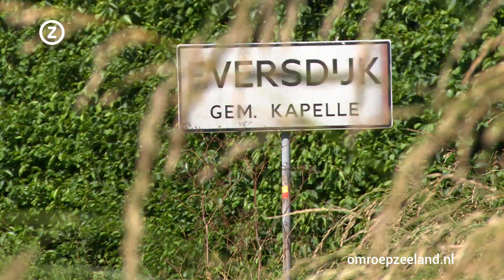Waarom wordt vooral op Zuid-Beveland fruit geteeld?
Waarom wordt vooral op Zuid-Beveland fruit geteeld? Omroep Zeeland geeft u dagelijks inzicht in typisch Zeeuwse zaken. In de rubriek DNA van Zeeland gaan we in op kenmerken van Zeeland. Al die zaken bij elkaar maakt ons tot wat we zijn: Zeeuwen.

Klimaat
Waarom Zuid-Beveland de fruitteeltregio bij uitstek is, komt onder meer door het gunstige klimaat. Op Zuid-Beveland is er minder kans op nachtvorst dan in de rest van Zeeland.

Aanpak
Een grootschalige aanpak is ook voordelig voor de telers. Voor het kweken van zwarte bessen zijn bijvoorbeeld dure machines nodig. Zo'n machine ontwikkel je dan samen met andere telers om de kosten te spreiden. Het is voor leveranciers ook interessanter als er meerdere telers dicht bij elkaar zitten. Ook is er in al die jaren al veel kennis opgebouwd over fruitteelt.